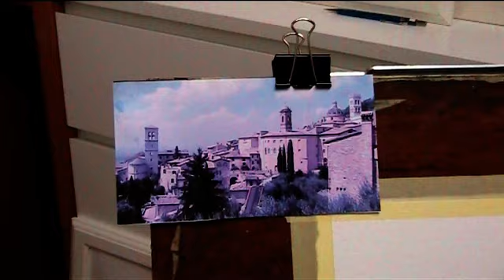Watercolor demo Gerard Hendriks Assisi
Gerard Hendriks Watercolor demonstration Assisi.